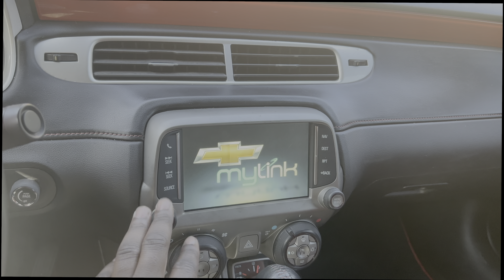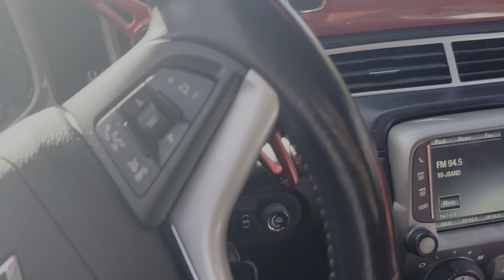Riding in Brison's Mustang GT!!!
Joy riding in the GT and it’s come a long way!!!

6FP_Trey
The_one_of_hope
Miraclebank00